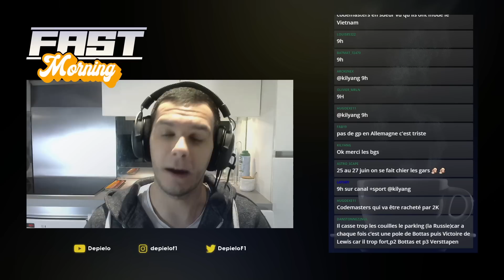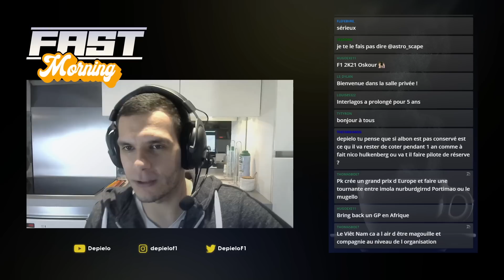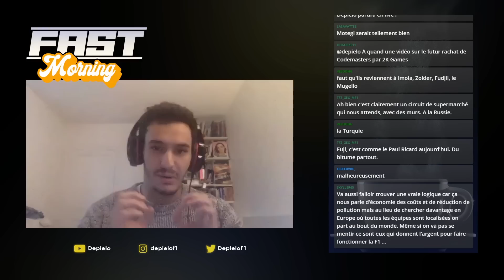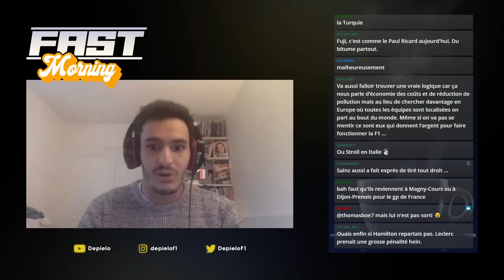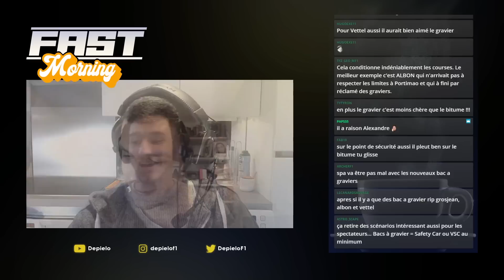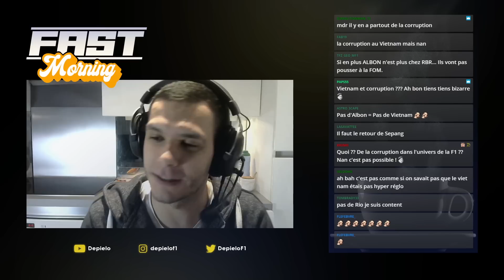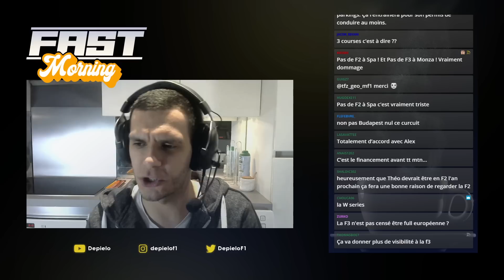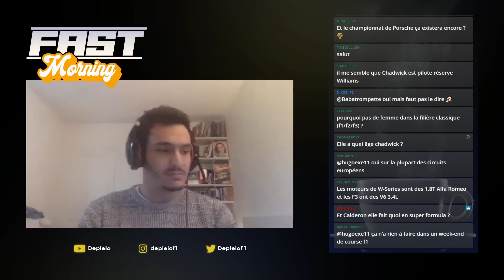LES CALENDRIERS 2021 DE F1, F2, F3 - Fast Morning #23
Emission du 13 novembre 2020

On revient avec Alexandre Khaldi sur le calendrier provisoire de la Formule 1 pour 2021 ainsi que sur les calendrier de Formule 2 et Formule 3.